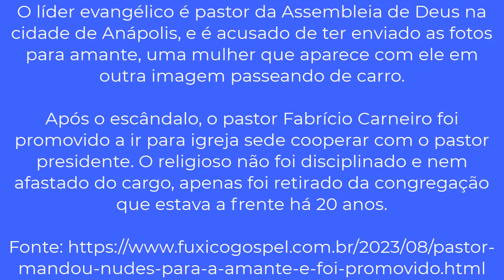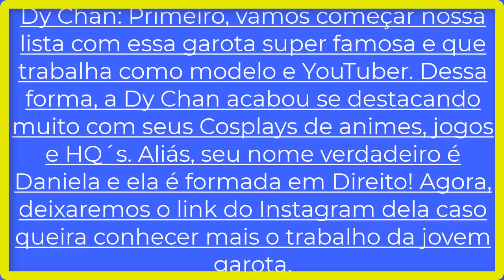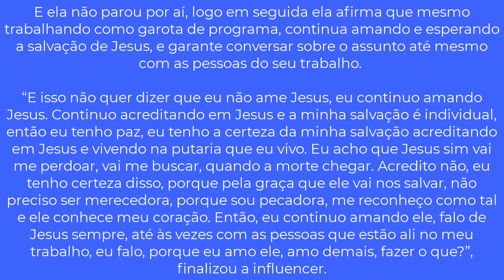Segredo Para Ficar Rico Da Noite Para O Dia!